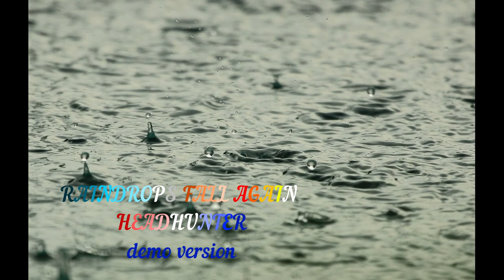Raindrops fall again (Demo version) 여자 보컬리스트 찾습니다.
지난 1년여간 외국 메탈음반사와 계약을 하기위해 많은 노력을 기울였지만, 뜻대로 되지 않았습니다. 새해부터는 한국의 멋진 뮤지션들과 함께 멋진 작품 만들게 되길 바랍니다. 이 음악은 데모버전으로 듀엣, 혹은 여성보컬리스트의 음악으로 완성되어지길 바랍니다. 저와 함께 멋진 음악 멋진 유튜브 영상 만드는데 관심있으신 여성 보컬리스트 저에게 연락주세요.